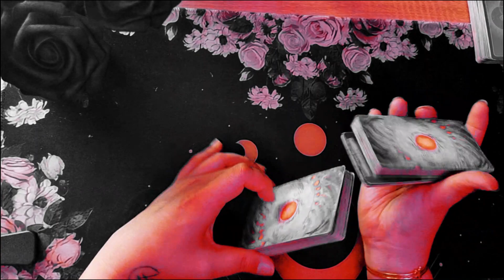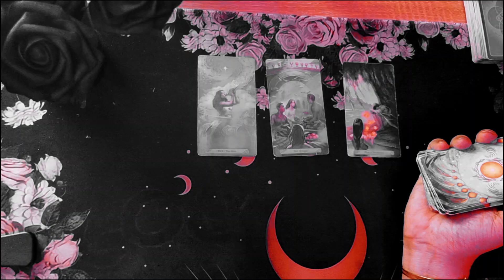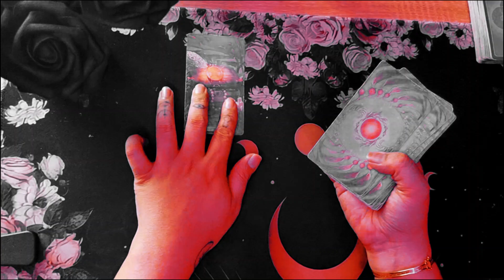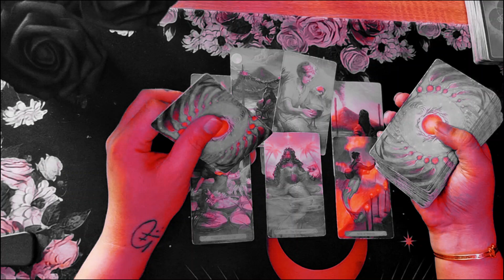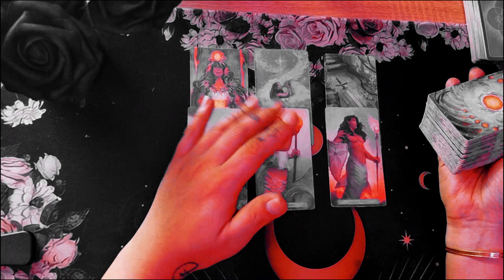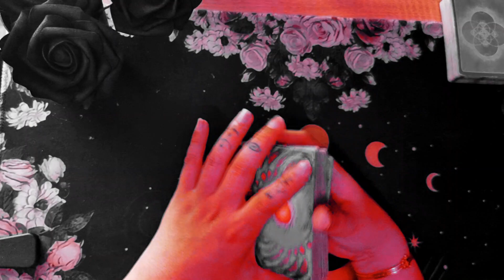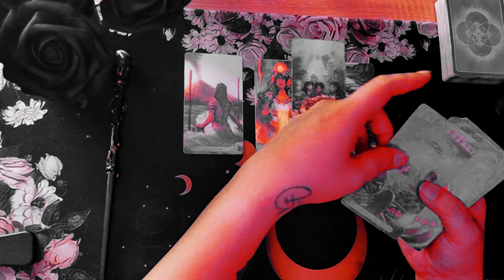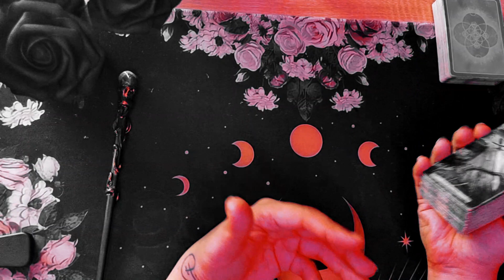QUICK GUIDE | MERCURY IN TAURUS | ALL SIGNS | TAROT CARD READING